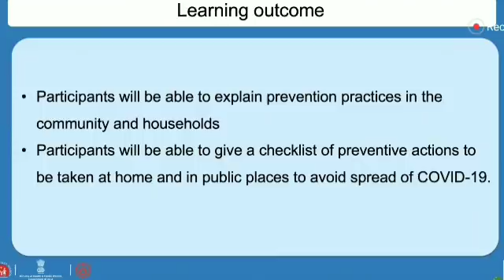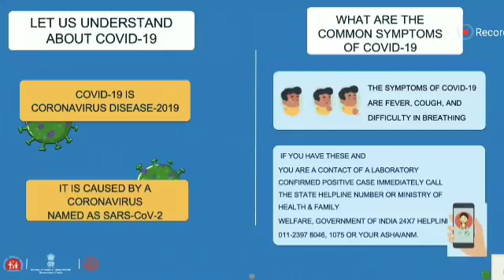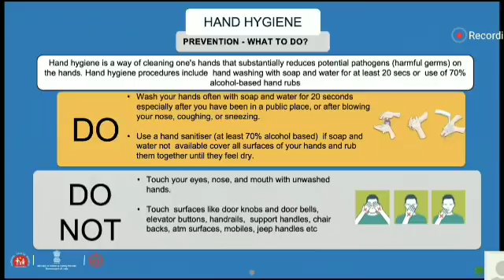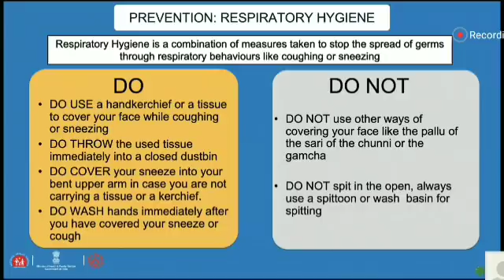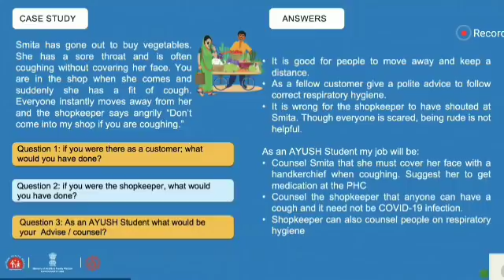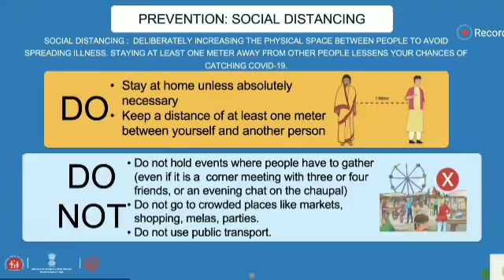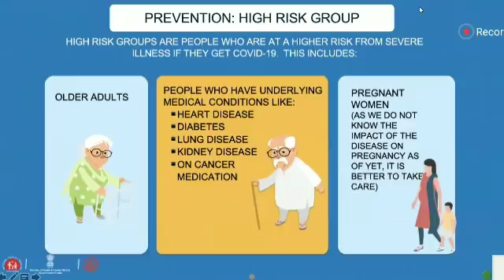कोविड 19 से बचाव, समुदाय में सुरक्षित व्यवहार हेतु जानकारी एवं कोरोना वरिवर्स की भूमिका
Session 2: COVID-19| Prevension: Safe Practices in the Community | Training of Trainers| ToT
Coronavirus Outbreak

Covid-19: What you need to know today:
Coronavirus In India, Covid Cases In India
Covid-19 pandemic may be over in India around mid-September, claims mathematical model-based analysis

The analysis shows that when the number of infected becomes equal to those removed from circulation by recovery and death, the coefficient will reach the 100 per cent threshold and the epidemic will be "extinguished". The analysis, published in the online journal Epidemiology International, has been done by Dr Anil Kumar, Deputy director General (Public Health) in the DGHS, and Rupali Roy, Deputy Assistant Director (Leprosy) DGHS in the health ministry. They used the Bailey's mathematical model to draw the projection. This stochastic mathematical mode takes into consideration the distribution of the total size of an epidemic, involving both infection and removal. The model employed was of the 'continuous infection' type, according to which infected individuals continue as sources of infection until removed from circulation by recovery or death. In this, the removal rate is worked out after calculating the percentage of removed persons in the infected population. Further,  regression analysis  has been done, to get the results regarding relationship between the total infection rate and the total recovery rate. According to the document, the actual epidemic in India started on March 2 and since then the number of confirmed cases has been rising. For doing the analysis experts used the secondary data for Covid -19 in India from Worldometers.info on the number of cases reported in the country since March 1 to May 19 along with total of cumulative recovered cases and cumulative deaths. Regression Analysis (Linear) of Bailey's Relative Removal Rate (BMRRR), Covid 19, in India shows that the linear line is reaching to 100 in the mid of September, the research paper said. "So it may be interpreted that at that point of time the number of infected will be equal to the number of removed patients, and that's why the coefficient will reach 100 per cent threshold," it said while cautioning that this is a stochastic model and outcome will depend on variance structure around it. There are two main stochasticities, demographic and environmental, it said. "So the decision makers must try to control and modify variables related to these two factors so that Bailey's Relative Removal Rate (BMRRR) continues to go up," the research paper stated. This can be an important tool in the hand of Central, state and district authorities in decision-making and taking appropriate action at this time in the virus containment, epidemic situation management and control the pandemic spreading in the country, it said. Pointing out the limitations of the analysis, the paper stated that it is based on collected secondary data for a specific period of time to fit and estimate the basic case number, infection rate, and recovery rate of Covid-19.
"When we apply any mathematical model, we make some assumptions for a certain period of time, impact of a few factors are being ignored such as population birth rate and natural mortality. Natural calamity, unpredictable population movement and important national or international events may have significant influence on this model," it said. "With the continuous release of epidemic data these important indicators may undergo significant changes in the spread of Covid-19 among the population," it said.
US India Brazil coronavirus COVID 19
कोरोना वायरस, कोरोना वायरस क्या लक्षण हैं, कोरोना के लक्षण, coronavirus, corona song, corona symptoms on human body, covid 19 symptoms animation day by day, covid 19 vaccine update news, covid 19 test, lockdown song, lockdown kadhal, lockdown news update today hindi, covid training diksha, covid training videos, covid 19 training video for employees, corona training, corona training for ayush doctors, corona training portal india, corona vaccine update in india, corona vaccine, corona virus ke lakshan